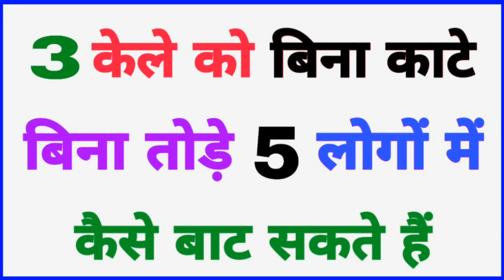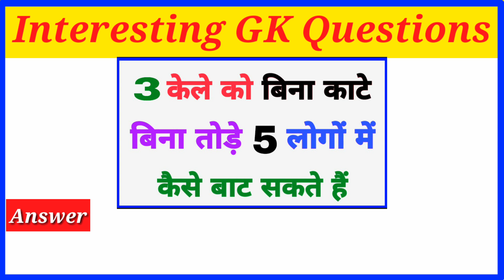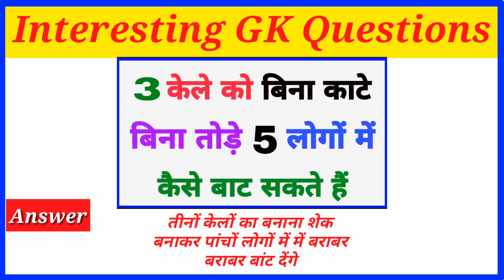Most Brilliant Answers Of UPSC, IPS, IAS, Interevew Questions सवाल आपके जवाब हमारे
Hi Friends welcome to our youtube chennal Amazing Sawal

About This Video:- Namskaar Dosto Aaj ki is Video Me apse gk ke sawal puchhunga or unke jawab bhi bataunga jo apko bahut pasand aayenge

 gk
gk question
gk tricks
gktoday
gk questions
current affairs
current gk 2020
ias interview
Funny gk Questions Top 15 Most brilliant GK questions with answers (compilation) FUNNY IAS Interview GK​ GK2021 Dosto aaj hum apko General knowledge ke liye top 30 gk Questions aur unke answer batayenge.. aap ise funny gk Questions ya Funny general knowledge Question bhi keh sakte hai..
gk
gk question
gk tricks
gktoday
gk questions
general knowledge
current affairs
current gk 2021
 ias interview

Sharp Shenti